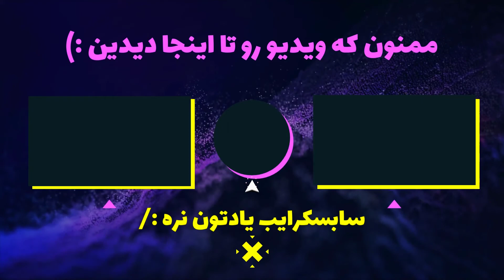حدس بزن چه فیلمیه؟؟ | آخرین حضور سجاد در چنل گری گایز | چالش حدس فیلم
تو این ویدیو یه بازی کردیم به اسم حدس بزن چه فیلمیه؟؟
بازی جوریه که ما به یه فیلم غیر مستقیم اشاره میکنیم و طرف مقابل باید حدس بزنه اون فیلم چیه
ازت ممنونیم که این ویدیو رو دیدی لایک یادت نره و
اگه از این ویدیو خوشت اومد رو این لینک کلیک نکن😂
اینستاگرام ما رو حتما دنبال کنید و از اونجا مستقیما با ما در ارتباط باشید😉
این چنل همونجاییه که بهش نیاز داری تا حالت خوب بشه😍
ما یعنی سجاد و علیرضا تمام تلاشمون رو میکنیم تا به چیزی که همیشه یکی از آرزو های بزرگمون بوده دست پیدا کنیم، و اون چیزی جز توانایی شاد کردن شما هایی که اینقدر گلین که دارین این دیسکریپشن رو تا اینجا میخونید نیست💓💓
یادت نره که چنل و ویدیو ها رو به دوستات به اشتراک بزاری و ما رو بهشون معرفی کنی
اگه تازه با چنل ما آشنا شدید و یا خیلی از ویدیو هامون رو ندیدید چندتاشو گلچین کردم واستون اینجا که حتما ببینید و کلی بخندید و شاد بشید😘❤

و البته اگه 14 ویدیو اول چنل رو فاکتور بگیری همه ویدیو ها عالین از دستشون ندین😂

بازم میگم که اگه  چنل و ویدیو های  ما رو برای دوستانتون هم شیر کنید لطف بزرگی به ما کردید💓
شاد باشید😘❤